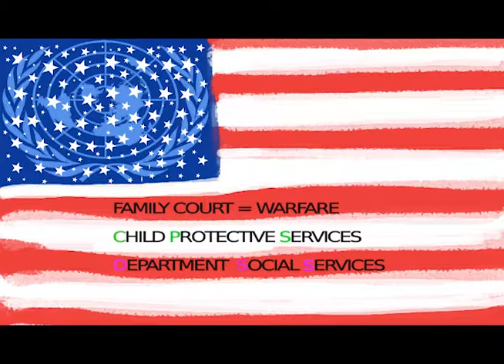Modern Warfare True Story - song by: Ty Stone audio Productions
Exposing the Truth of things
The Government Wages War on its own citizens
Exposing the truth

written and performed by Artist: Ty Stone
produced by: Ty Stone audio: Productions